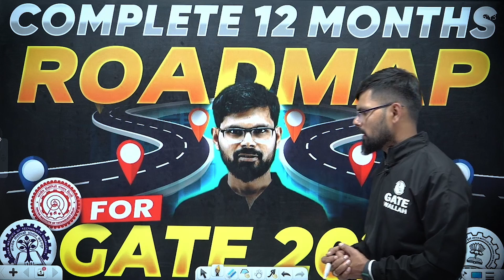GATE 2025 Preparation Strategy | Complete 12 Months RoadMap For GATE 2025 Exam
Prepare for GATE 2025 with confidence using our comprehensive 12-month roadmap! 🚀📅 In this video, we outline a strategic preparation plan designed to help you excel in the GATE 2025 exam. From subject-wise study schedules to revision strategies, we cover everything you need to succeed.